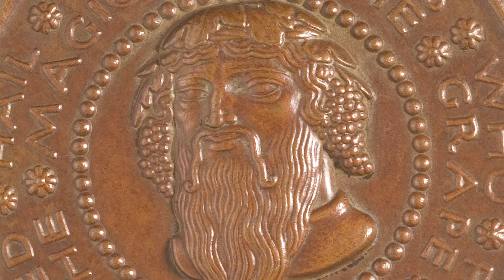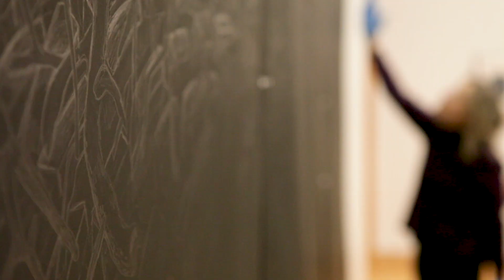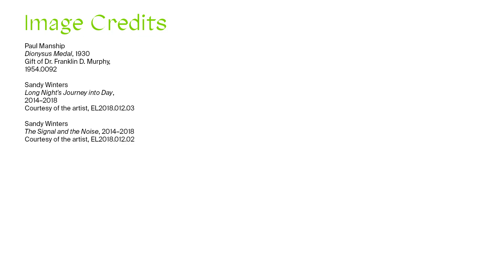Big Botany | Artist-in-residence spotlight: Sandy Winters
As part of Big Botany, the Spencer Museum’s major exhibition that explores humankind’s deep connections and fascinations with the plant kingdom, artist Sandy Winters was in-resdience at the Museum to create new, site-specific work. In her artworks, Winters combines the mediums of printmaking, drawing, and painting to realize her mural-like constructions of an imagined future of biological plant-animal-machine hybrids.